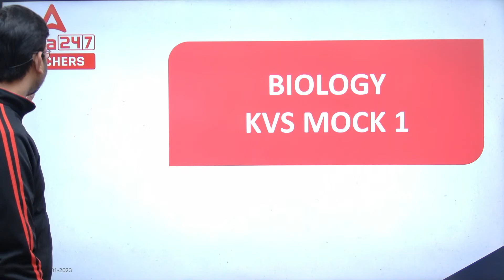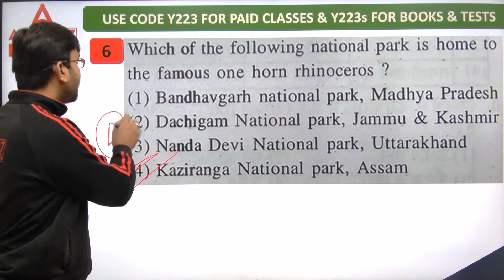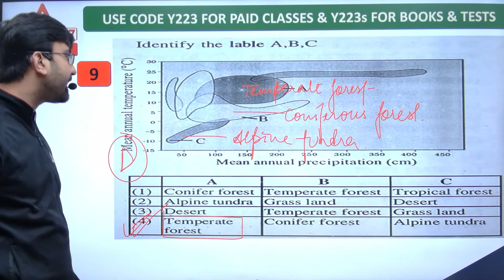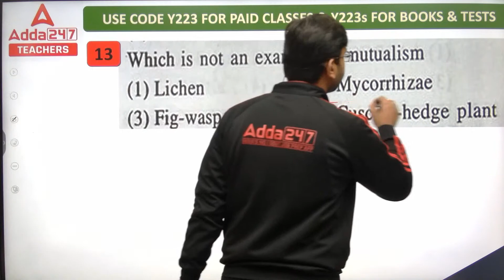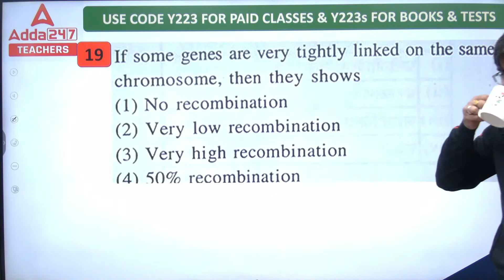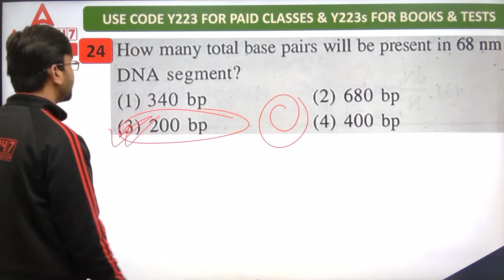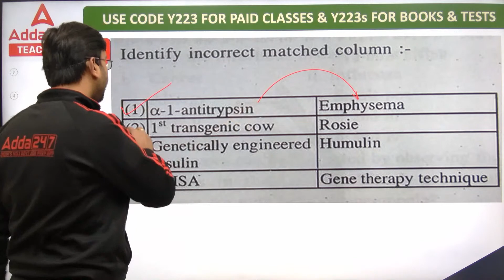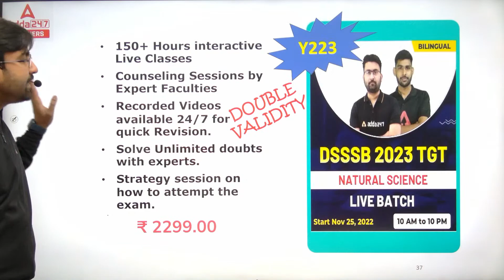KVS 2023 | KVS PGT Biology | 10 Days 10 Mock | Mock 1 | By Amit Sir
KVS Recruitment 2023 official notification has been released with various Teaching vacancies i.e. PRT, TGT, PGT, and TGT Misc., Non-Teaching by Kendriya Vidyalaya Sangathan on their official website. Candidates can apply online for KVS Recruitment 2022 from 5 December 2022 to 26 December 2022. Kendriya Vidhalya Sangthan has also released revise Syllabus and Exam Pattern for Teaching i.e. PGT PRT TGT Post and non teaching Posts. to watch Demo Videos, Course Content, Current Affairs & Exam-Wise Content Etc.